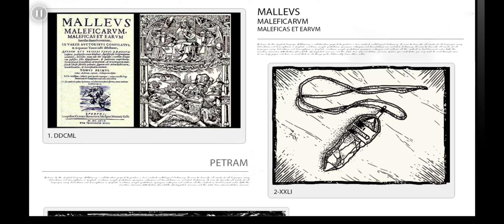Zoe: Salomon's Creek (Team Matt 🥰) [Diamond Choices] 💎 [Journey's Romance Stories] - Episode 2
Zoe: Salomon's Creek (Diamond Choices) 💎  (Team Matt)  (Journey's Romance Stories) - Episode 2: New School.

playing Zoe: Salomon Creek (Diamond Choices) 💎 👌🏻 ♥️

Have you ever tried to interact in a game world that interacts with a plot that goes on your own? This is a journey where you can feel your own self and have a chance to love your story. So, if you ever wanted to experience some kind of interactive story that you have total control of, Journeys Interactive Series is the ideal game for you. This is the game that makes your own decision and decides what things should result from an action. So we are here to provide you with Journeys Interactive Series tips to do it better.